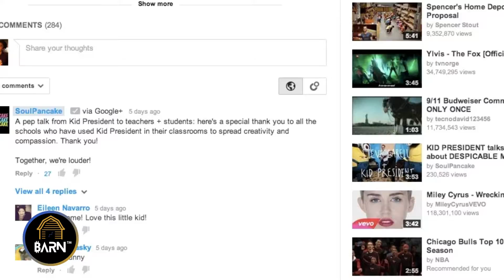Social Media Marketing Tips for Small Businesses and Entrepreneurs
In this video we go over some few tips of becoming in social media and marketing and how to scale it up by monetizing.